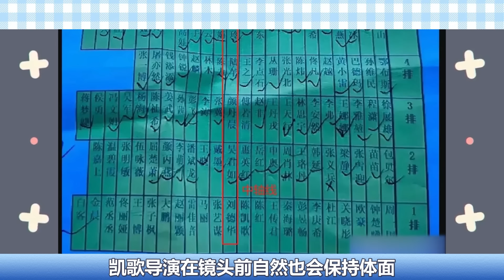後台睡覺，惹毛老藝術家？劉德華被無視！金雞獎這一夜，傲慢勢利、江湖地位，在TA身上體現得淋漓盡致!赵丽颖